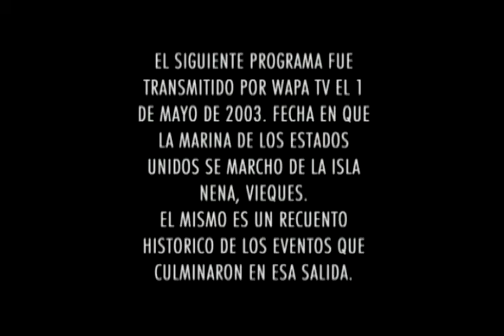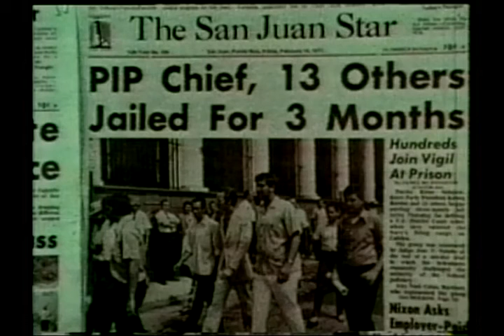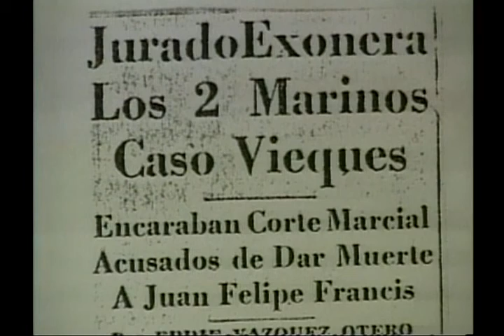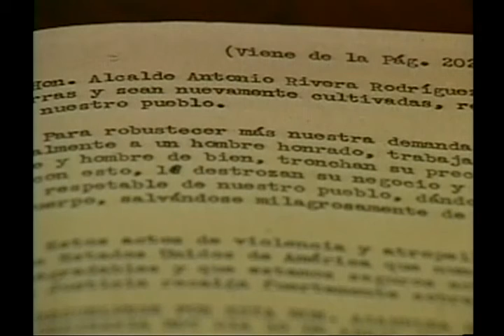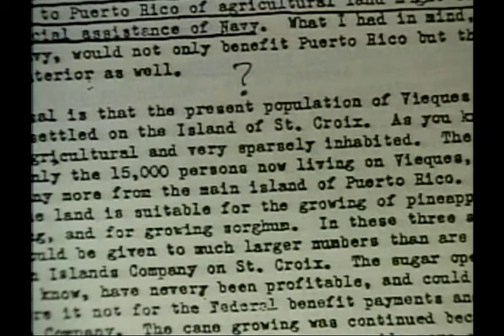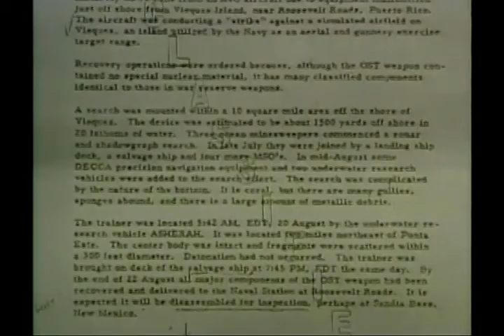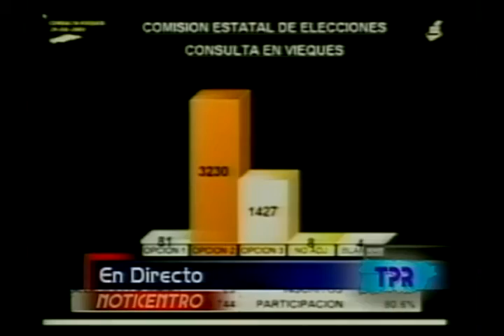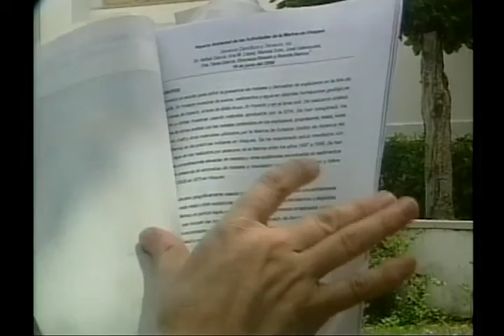VIEQUES 60 AÑOS DE GUERRA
Con motivo del décimo aniversario de la salida de la Armada de los Estados Unidos de Vieques. Un programa transmitido el 1 de mayo del 2003.

El programa presenta un recuento histórico de los eventos que culminaron con la salida de la Marina de la isla nena.

El mismo es un recuento histórico de los eventos que culminaron con esa salida y que captó la atención internacional de la isla nena. Producido por Ruddy Matta y Efren Arroyo. Cortesia Wapa TV.